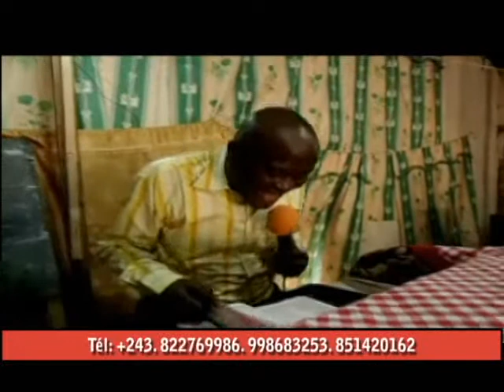La création 6éme partie avec le prophète Kiala évangile éternel